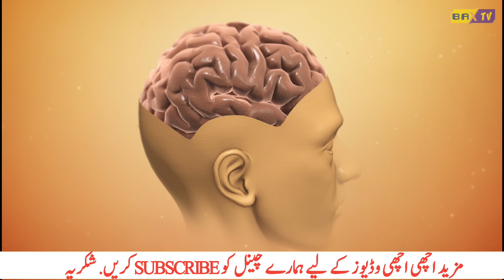What are Brain Healthy Foods? | Dimagh K Leay Sehat Bakhash Ghizaian Kon C Hein